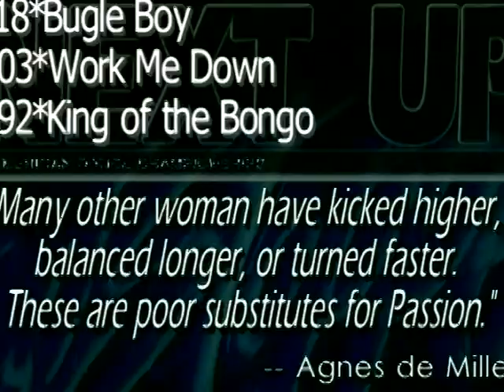Bugle Boy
Center Stage Dance Company competing at Showstopper 2009